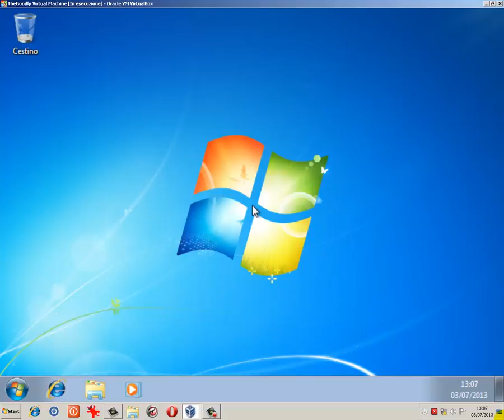Guida al Computer - Quick-Clip N°22 Avviare il computer con l'ultima configurazione valida nota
Ancora un'altra possibile soluzione a determinati problemi. Mostrato come avviare il computer seguendo l'ultima configurazione valida nota.